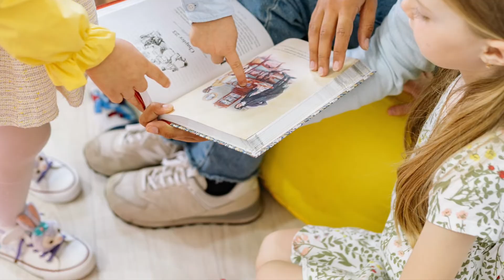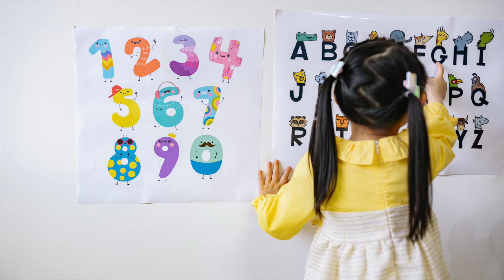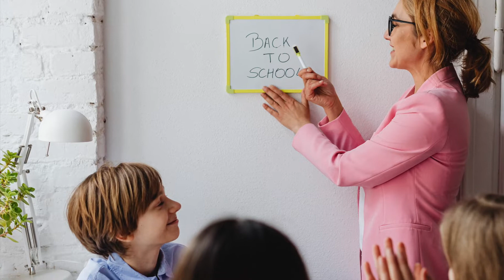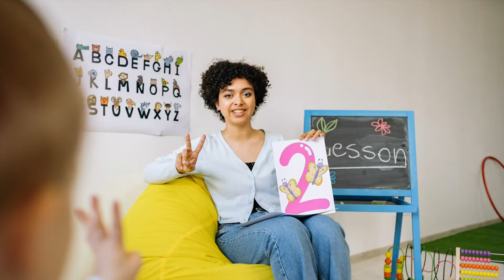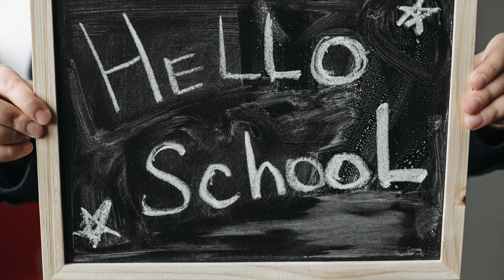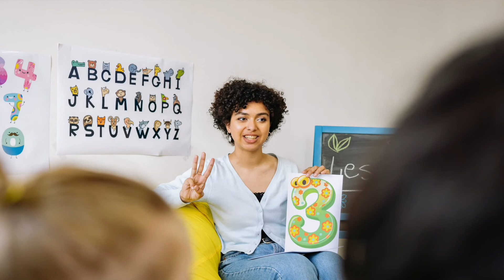4 Ways Teachers Can Connect With Students in the Classroom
This FREE guide includes classroom rules, checklists, and firstdayofschool tips

In this video we discuss 4 important ways to build better teacher-student relationships that make for success in classroom management.

Take control of the Noisy Classroom (as seen on Amazon) ➡️

0:00 Intro
0:21 Four Elements to Good Relationships
0:57 Organized Classrooms
1:08 Teacher Attitude
1:55 Respect for Others
3:12 Lead by Example
3:30 Communication with Others
3:48 Building Trust
4:23 Teacher Intuition
5:03 Teacher Attitude in the Classroom
5:51 Outro